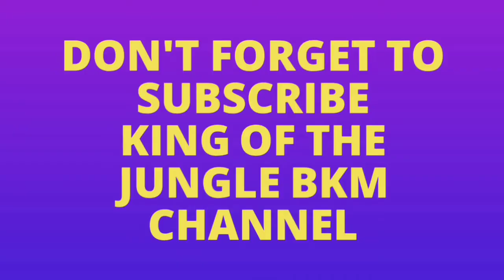SHIKAR 8 | किसानों को जंगली सूगर भगाने का तरीका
SHIKAR 8 | किसानों को जंगली सूगर भगाने का तरीका | Dogs against jungli sugar | Dogs vs jungli sugar

Dogs belong To : Malik Ghulam Mustafa khan Sahar